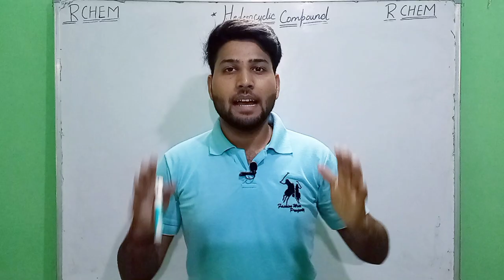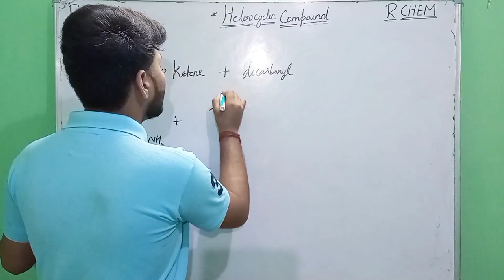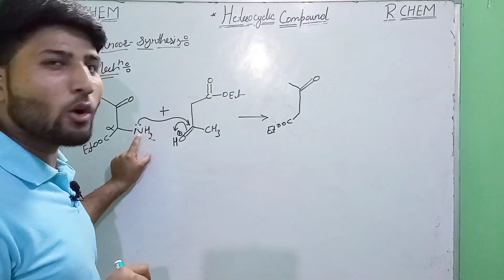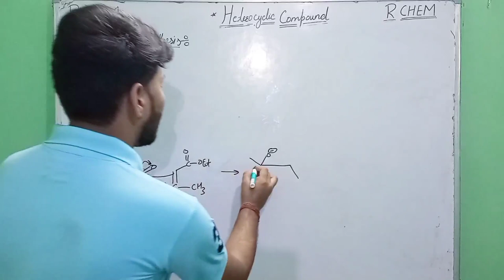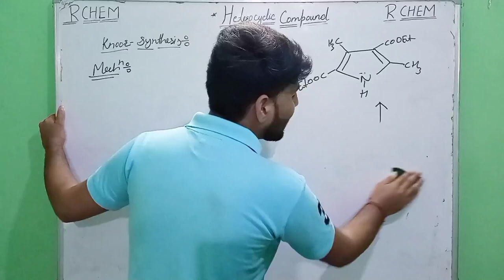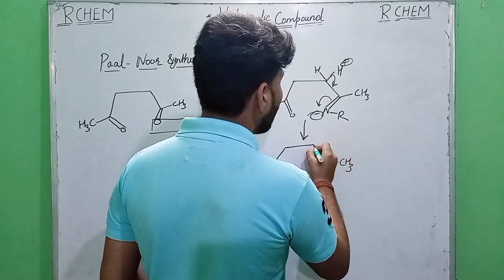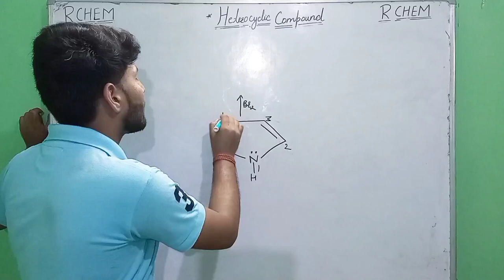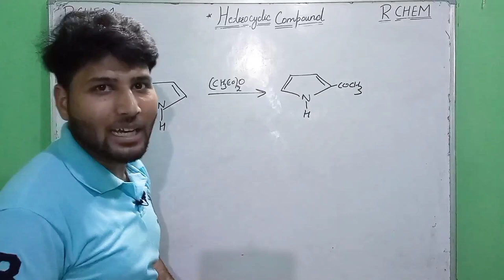Heterocyclic Compound-02 || BSc. organic Chemistry🔥🔥|| Reaction of Pyrrole || iit jam 2024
heterocyclic compounds d pharmacy 1st year

heterocyclic compounds nomenclature

heterocyclic compounds bsc 3rd year

heterocyclic compounds in organic chemistry

heterocyclic compounds bsc 2nd year

heterocyclic compounds j chemistry

heterocyclic compounds bsc 3rd year in hindi